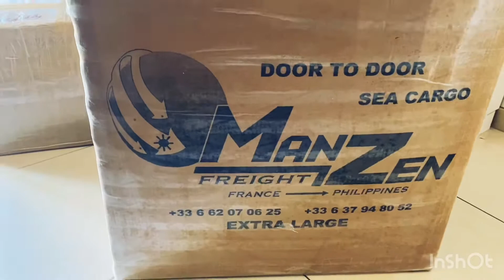Sending love to Philippines thru Manzen seacargo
Boxes full of surprises for my love ones